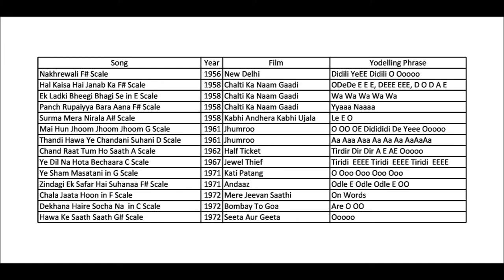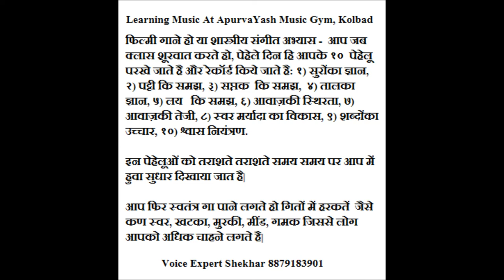यॉडलिंग गायन शैली क्या होती है? What Is Yodelling Singing Style?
Scientific Method Of Music Education & Practicing Video Lessons Anjali Mate
To Check & Experience yourself how easy it is to practice music lessons start from counter 5:33 of this video My First Hindustani Classical Lesson